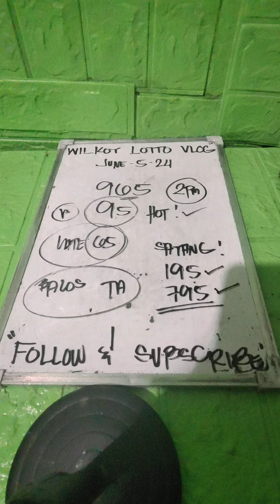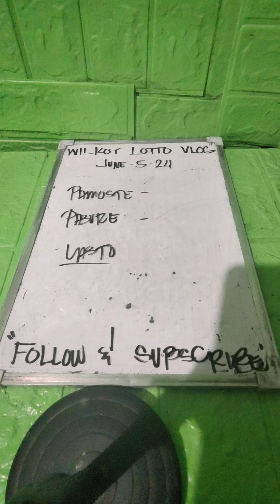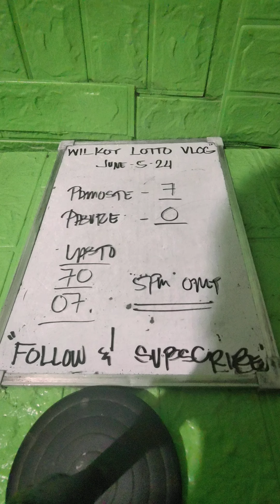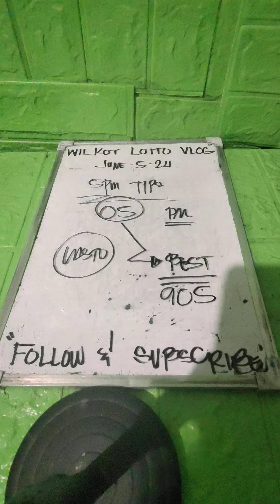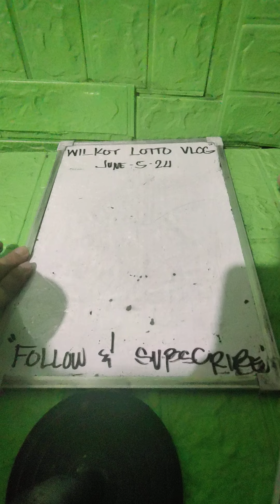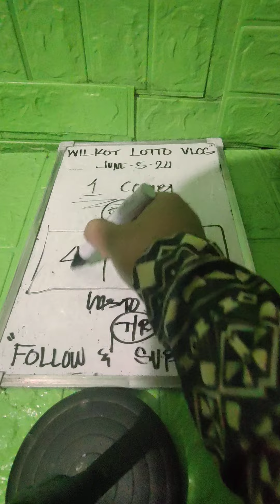SWERTRES HEARING BEST PAHABOL 5-9PM | AYAW PAOLAHI ABAY LANG ANI